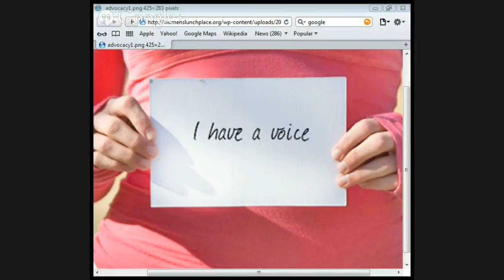Advocacy part 1 by Jason Burns